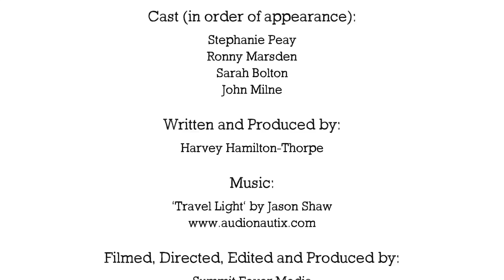Ribble Life Together - Woodlands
This short film explains the importance of planting trees and woodlands to help our rivers and water courses. It was created during the Heritage Lottery Funded development phase of our Ribble Life Together project.

Note - tree planting is always done in the winter as the trees are dormant in the colder months and so are not affected by being moved and planted, so are ready to grow more successfully the following  spring.